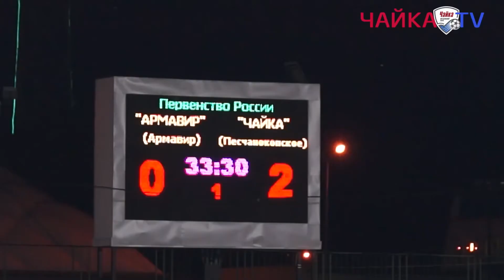Дмитрий Карташов: ретро-интервью перед "Армавиром"